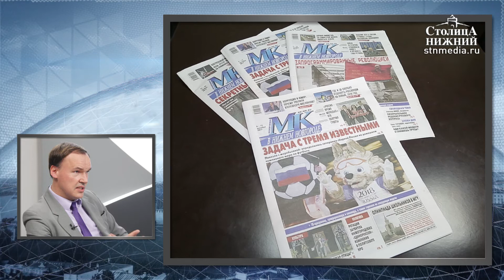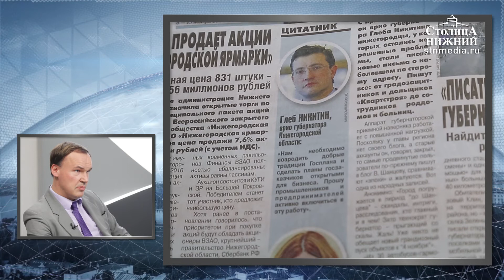Замдиректора ИД «Московский комсомолец» Олег Воробьев — о цензуре и независимости СМИ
Олег Воробьев: «К моему огромному сожалению, у нас на рынке СМИ остался, по сути, единственный независимый издательский дом, крупный федеральный игрок, который бы не принадлежал бизнес-структурам, властным организациям и так далее. На сто процентов издательский дом „Московский комсомолец“ принадлежит одному человеку — нашему главному редактору, генеральному директору Павлу Николаевичу Гусеву. Поэтому это полностью независимый издательский дом». Заместитель директора ИД «Московский комсомолец» Олег Воробьев рассказал о том, как газета взаимодействует с органами власти и отстаивает свободу слова. Также в этом выпуске программы «В центре — политика» — последний рейтинг политических лидеров и неудачников минувшей недели, составленный агентством «АПН Нижний Новгород» на основе экспертных оценок.